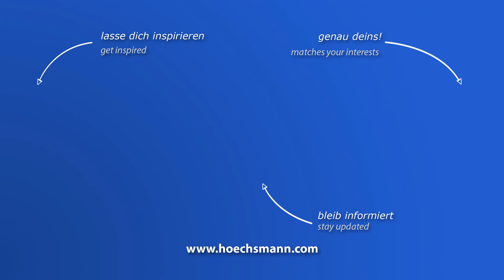STRIEBIG CONTROL 5224 09 (Höchsmann Klipphausen)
STRIEBIG Vertikale Plattensäge CONTROL 5224 09